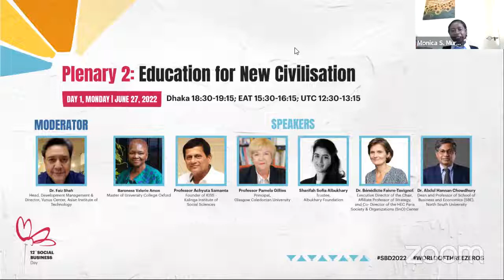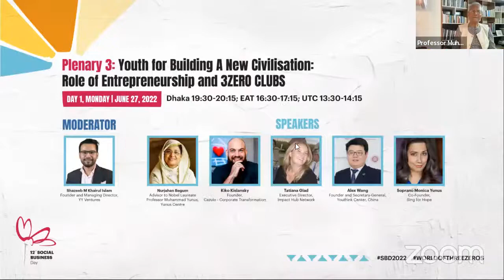Plenary 2: Education for New Civilisation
In a sustainable civilisation, education should be prioritized and accessible to all, especially to those who are denied this opportunity to learn more about their passions due to their socioeconomic status. Yet, we are far away from reaching the point where we can agree that social business has reached a mainstream level. Even now, educational systems around the world continue with their traditional methods with little focus on teaching students how to become architects of a better future. Social business is a tangible concept that students, instructors and academics of all kinds of educational backgrounds should know about. Our experience shows that young people, in particular, are highly receptive to social business, often feeling grateful for receiving an alternative to traditional career paths. Behind all educational teachings, there is something very fundamental, which has to be implanted in the various educational methods: What is the purpose of all life? Once you discover your own purpose, then everything else falls in place.  How has your educational background shaped your way of thinking? What would you like to have learned from your teachers? What do you consider the most relevant skills for our future world?  Join us in discussing how the Yunus Social Business Centres across the world, now with 98 locations, can act as hubs for providing educational tools and academic support to local communities.